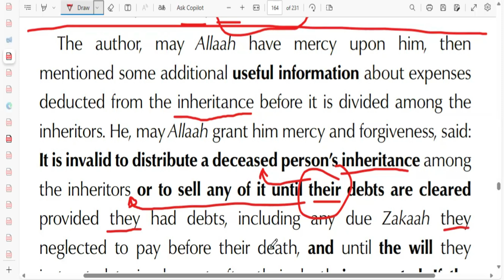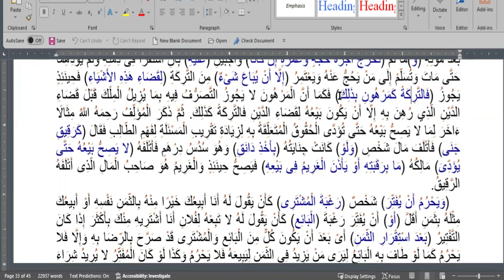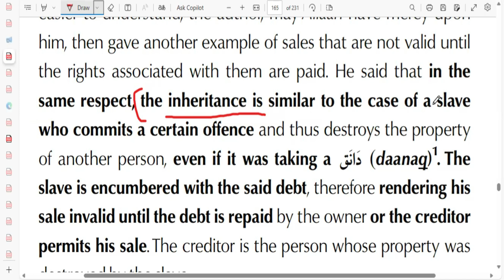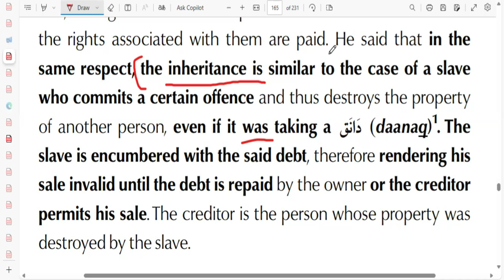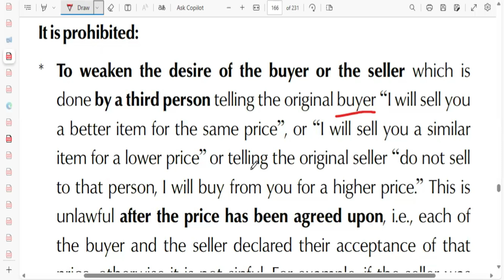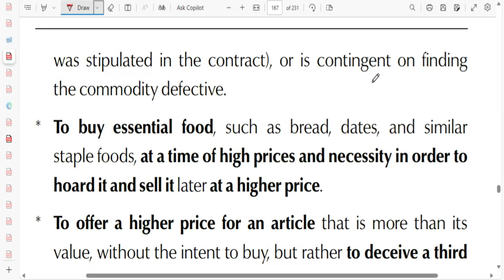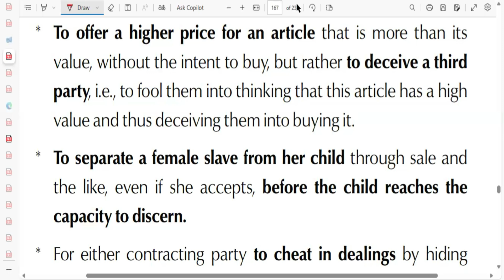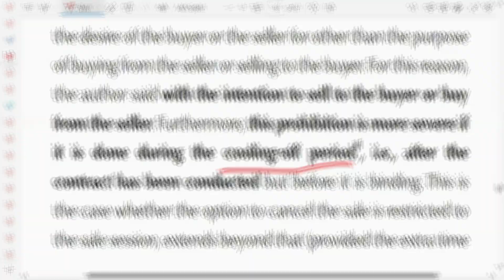Distributing the Estate of the Dead: His Debts, His Will & the Inheritance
Lucid Word is a translation of a small explanation of the Summary of Obligatory Knowledge called Al-Qawl Al-Jaliyy. In keeping with the path that our Shaykh showed us, we will once again go over the Obligatory Knowledge, may Allah enable us to complete the book, amin!

free pdfs for:
the Lucid Word: